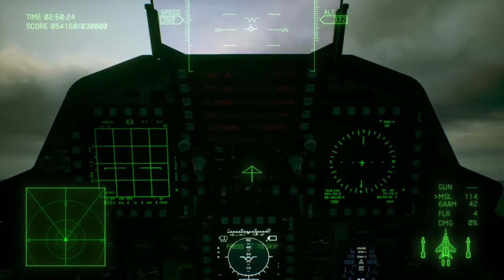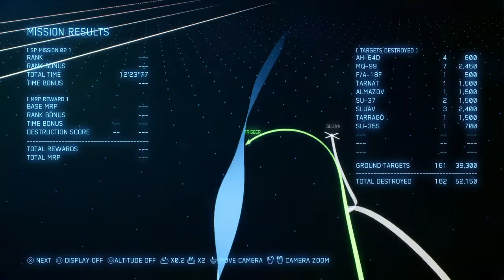Osean Air Defense Force F-15E Strike Eagle - Operation Domino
Operation Domino was an Osean operation during the Lighthouse War. Its purpose was to destroy a number of mothballed Erusean ships in Anchorhead to prevent the Alicorn from gaining allies and resupplying. Osea only sent the Long Range Strategic Strike Group's Strider Squadron in order to limit detection.

Prior to September 10, Brigadier General Howard Clemens received false information from undercover Alicorn agent Edgar Saxon regarding the Alicorn. Saxon told Clemens that the Alicorn was on its way to Anchorhead Bay to meet up with the Erusean Royal Navy's mothball fleet in preparation for the battle at Farbanti. Clemens immediately sanctioned Operation Domino, a surgical strike to cripple the port of Anchorhead and the mothball fleet before the Alicorn could link up with them. This mission also served as a test for Trigger - Lieutenant General Shepherd and Clemens were debating with the top brass of the Osean military of whether Trigger was necessary for Osea to win the war.

Once Strider arrived on point, they immediately began to destroy the port. It took the Erusean port officers several minutes to coordinate a counterattack, but by that time a large portion of the fleet was sunk or heavily damaged. Clemens and Shepherd's debate was over quickly, with Clemens losing and Shepherd declaring that Osea had much need for their ace pilots.

As the naval battle raged, several senior Erusean officers attempted to flee the battlefield aboard MV-22 helicopters. Observing this, Osean recon unit Tucker 0-4 radioed AWACS Long Caster to request the helicopters be shot down. In total, 5 helicopters were shot down, carrying Rear Admiral Samuel Prin, Captain Dirk Tarnat, Fleet Commander Gleb Almazov, Captain Alonso Tarragó, and Vice Commander Tâm Vān Lẏ, killing all 5 and severely weakening Erusea's naval strategem.

As the battle reached its peak, a large fleet that had been out at sea and had failed to return due to bad weather arrived back in the operation airspace, but was quickly sunk by Strider Squadron. As this was happening, the Alicorn, which was in fact rogue, began a guided artillery fire drill from just north of Tyler Island using its main railgun and SLUAVs for terminal guidance. The first shell heavily damaged Húxiān's aircraft, forcing her to withdraw. The second struck just in front of Trigger's plane, narrowly missing the Osean ace.

The battle was over quickly with the loss of the entire mothball fleet and the senior officers. As the remaining 3 Strider pilots prepared to return to base, a stealth missile fired from an enemy aircraft struck Lanza's engine, forcing him to withdraw. The culprit was revealed to be Scream of Mimic Squadron, back for a rematch with Trigger. The assassins were contacted by Clemens, their benefactor, who ordered them to cease combat and withdraw. Ignoring the order under the impression that it would hurt their reputation as an assassin squad, Rage and Scream continued to duel Trigger and Count. Despite their heavily modified aircrafts' advantages, both pilots were shot down and refused Long Caster's orders to eject, killing both of them.

Following the death of the brother and sister squadron, Vice Chairman Edwards ordered for the military police to arrest Clemens for spreading false intel and treason due to Clemens communicating with Mimic on open Osean radio channels. Meanwhile, the Alicorn had successfully resupplied in preparation for Captain Matias Torres's ultimate goal - a nuclear attack on Oured.

-Acepedia-